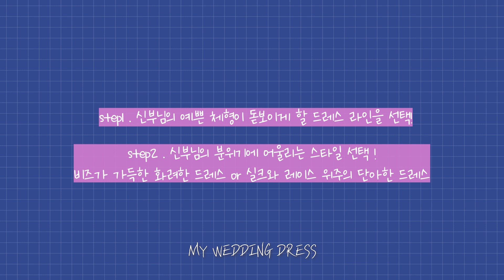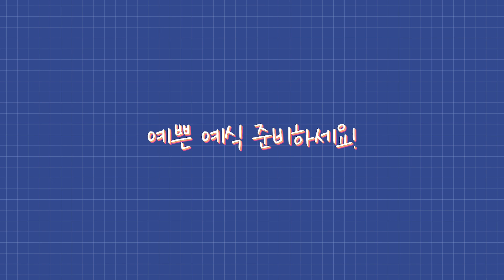후회없는 선택! 나의 체형에 맞는 웨딩드레스 고르는 방법 | 아이니웨딩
평생 한번 뿐인 결혼식!
웨딩드레스 선택에서 만큼은 후회 남기고 싶지 않은
신부님들을 위해 영상을 준비했습니다
완전 핵심 콕! 나에게 어울리는 드레스 고르는 방법

※ 자세한 내용은 담당 플래너에게 문의주세요